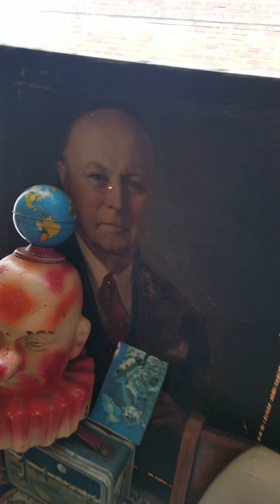geetar of life🏘🤣